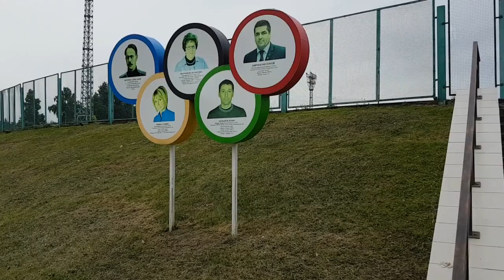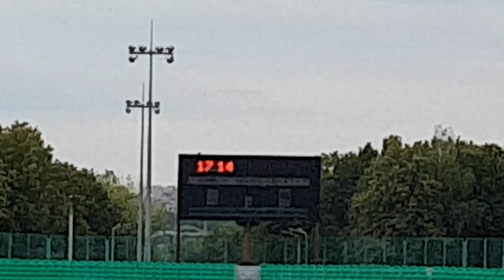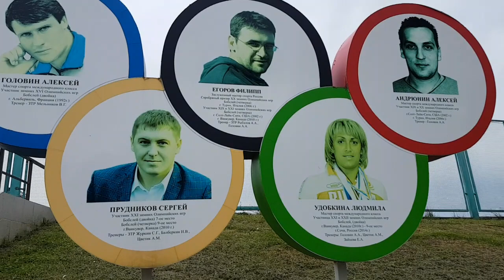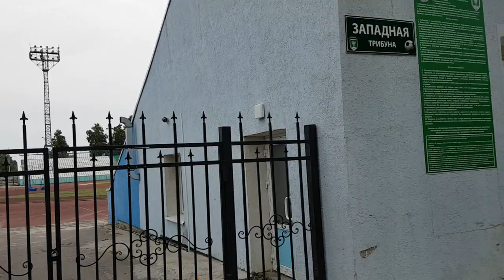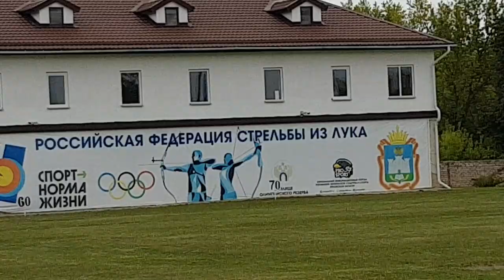230714 Площадь Жукова стадион Ленина бассейн футбольное поле трибуны тир Бергамот Офсайд город Орёл